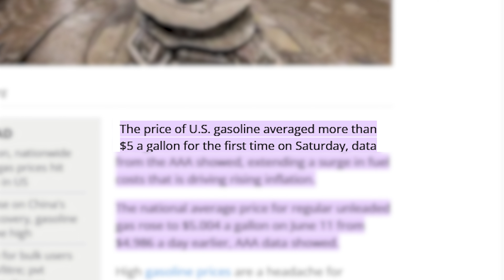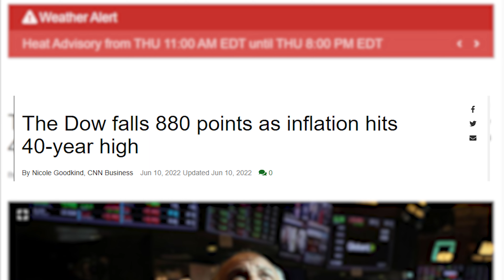INFLATION WARNING | How BAD Will it Get?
The Index Reports that Inflation rose 8.6% in May-- According to the Bureau of Labor Statistics: this is the highest increase since 1981!! And the crazy thing is.. Inflation hasn't affected EVERYTHING but it has affected EVERYTHING Americans are spending their Money on; things like Gas, Utilities, Rent and Groceries.

Where I Skip Trace and Text my Real Estate Leads Use Code - ZABACK

📩  For all inquiries, email infoZabackGroup.com